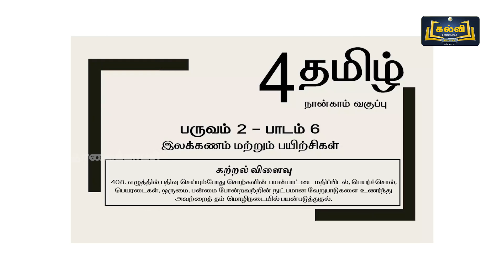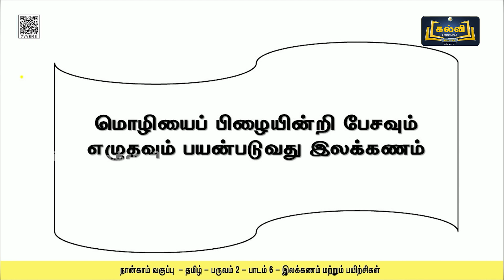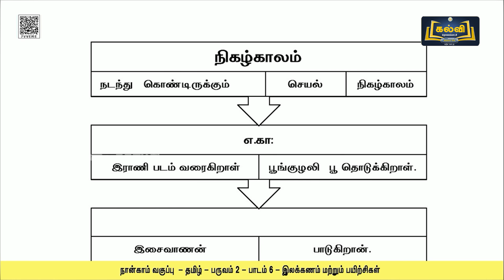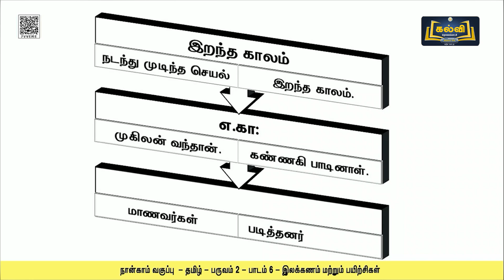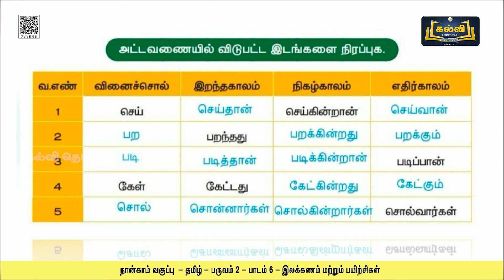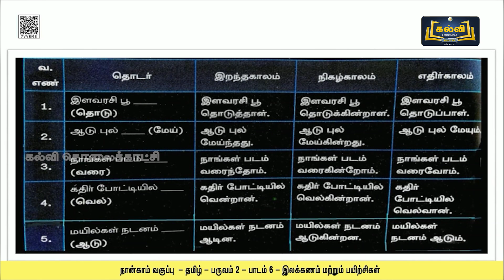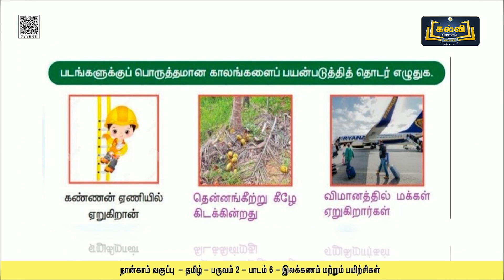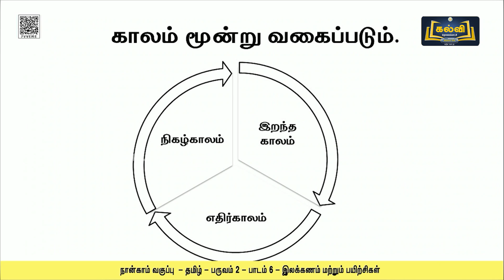Class 4 | வகுப்பு 4 | தமிழ் | இலக்கணம் மற்றும் பயிற்சிகள் | பாடம் 6 | KalviTv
இப்பாடத் தொகுப்பில் பாடம் ஆறு பகுதியில் உள்ள "இலக்கணம் மற்றும் பயிற்சிகள்" என்ற தலைப்பினைப் பற்றி ஆசிரியர் விளக்குகிறார்.